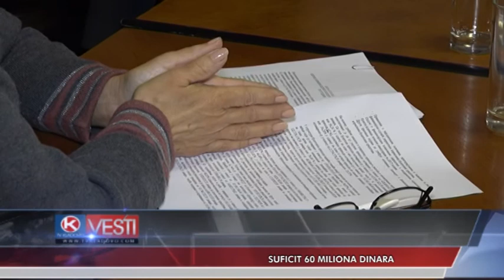TV KLADOVO, SEDNICA OPŠTINSKOG VEĆA